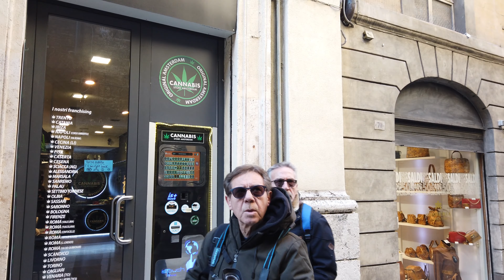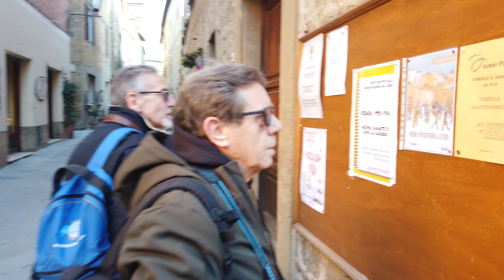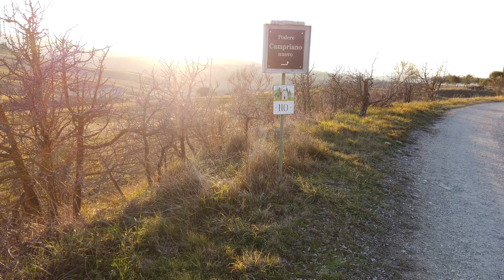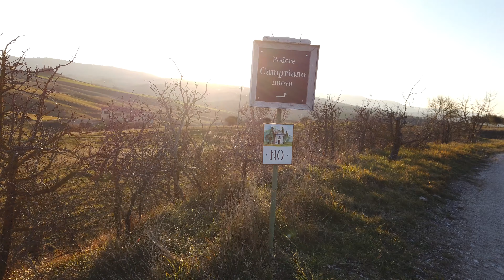Rane pazze a siena 12/01/2020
Bella giornata, voglia di viaggiare, ma fa ancora freddo, anche la voglia di fare tanti km in una giornata in scooter/vespa che sia è un gran deterrente, io viaggerei sempre su due ruote, ma ovviamente quando si è in gruppo si decide tutti insieme, l'importante è stare insieme e fare la classica zingarata, una partenza senza meta e senza scopo, un modo di stare insieme e divertirsi.